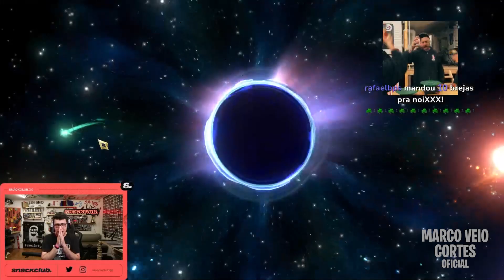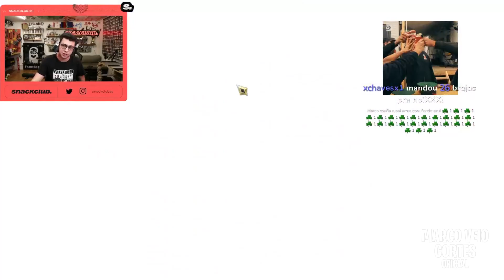ME BUSCA DA ARMA COM FUNDO AZUL | NI NO KUNI CROSS WORLDS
VÍDEOS DE MIR4 E NI NO KUNI CROSS WORLDS TODOS OS DIAS xDD